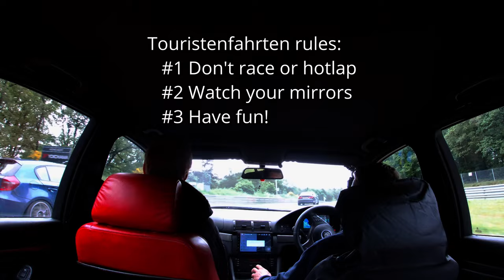Near crash, 3 cars wide at nurburgring - BMW E87 130i - 24.05.2024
This was my first lap of the year, on a rainy nordschleife, carrying 4 people, driving a chill reconnaissance lap to check the 2024 re-asphalted sections, the new kerbs, checking for tire rubbing under load, new suspension alignment, etc.

Right after carroussel, I got overtaken by 2 cars. I had juuust enough space to stay on track, and luckily there was no contact.

Always drive defensively and stay alert, specially in tourist days, where people with all kinds of experience and all kinds of cars will be driving the track. Always leave margin for your own mistakes, for others' mistakes (such as oil spills or, in this case, accidental 3-wides), and for whatever the green hell may throw at you.

 - Left car: unknown owner